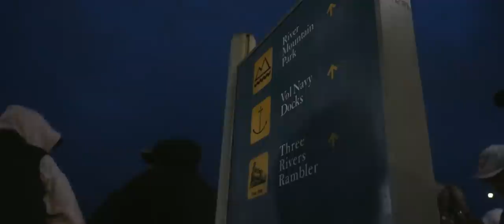Kings of Bass: NEXT GEN - 2023 Bassmaster Classic | Jay Przekurat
In this episode of Kings of Bass: Next Gen, Jay Przekurat competes in one of the biggest tournaments of his career for the 1st time, The Bassmaster Classic on the Tennessee River.

📍 Knoxville, Tennessee

Featured Products:
Rods: